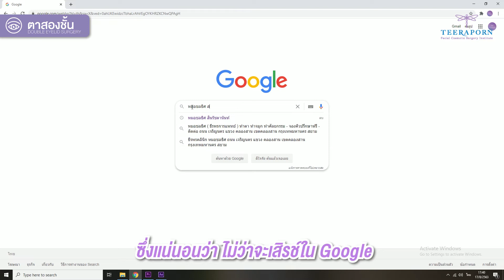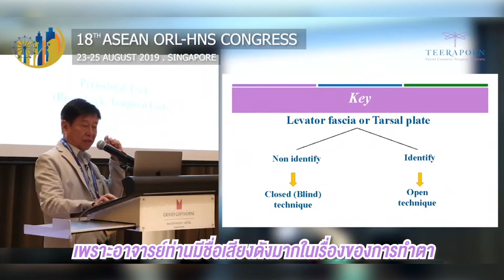เเต่งหน้าแต่งตาไม่สวยมีทางออก (คนวงในบอกต่อ) รีวิวทำตาสองชั้นครบ 3 ปี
ปัญหาจากการกรีดอายไลนเนอร์เเล้วชั้นตาหาย คุณเสาวคนในวงการหมอ ได้ตัดสินใจเลือกมาทำตาสองชั้นที่ธีรพรคลินิก ทำผ่านมาครบ 3 ปี ชั้นตาสวย ตาหวาน ตาฉ่ำ  เลยอยากมาบอกต่อให้รับชมกันค่ะ จะเป็นยังไงติดตามกันค่ะ